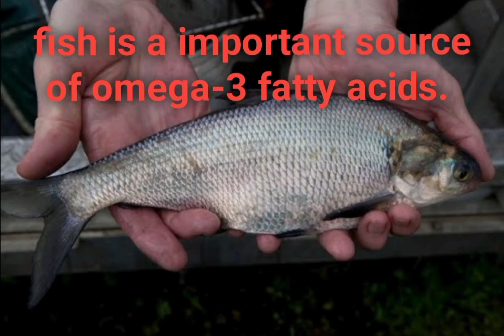uses of fish